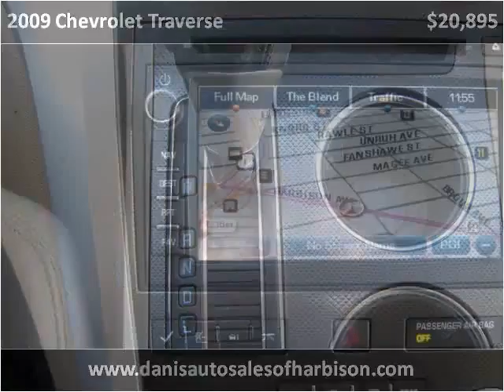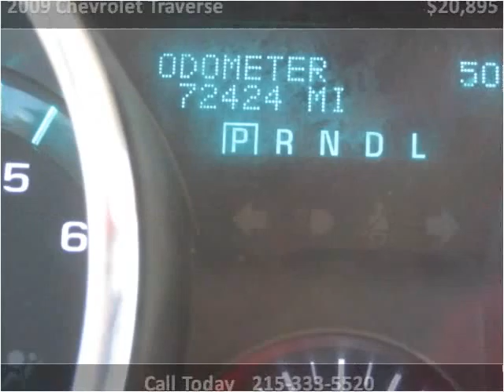2009 Chevrolet Traverse Used Cars Philadelphia Pennsylvania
This 2009 Chevrolet Traverse is available from Dani's Auto Sales.